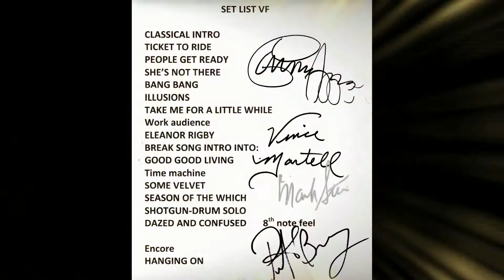vanilla fudge - bang bang - blues garage - 20140322